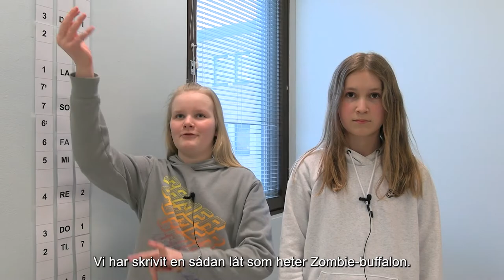Vanda musikinstituts presentationsvideo 2022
Välkommen till Vanda musikinstitut! Nu ska vi gå lite runt och så får du se vad det händer
i huset.

00:53 Folkkis
01:59 Pop & Jazz hörnan
03:40 Klassiska hörnan
04:24 Musiklekis
05:22 Förberedande musikundervisning
06:13 Musikens gestaltning
07:25 Samspel / kör

Hälsnings- och avslutningsord: Ulla Hairo-Lax, biträdande rektor
Berättare: Nina Steinby

Lärare i den ordning de uppträder:
Samuli Sandberg, Folkkis
Terhi Sjöblom, Folkkis
Matti Kettunen, Pop & Jazz
Margarita Eklund, Pop & Jazz
Anu Luukela, Musiklekis
Nina Steinby, Musikens gestaltning
Hanna Mannerström, Kör

Manuskript och planering:
Margarita Eklund
Nina Steinby
Samuli Sandberg
Anu Luukela

Videoinspelning:
Margarita Eklund
Erik Marttinen

Redigering:
Erik Marttinen

Inspelad våren 2022.

Videon producerades av Vanda musikinstitut.